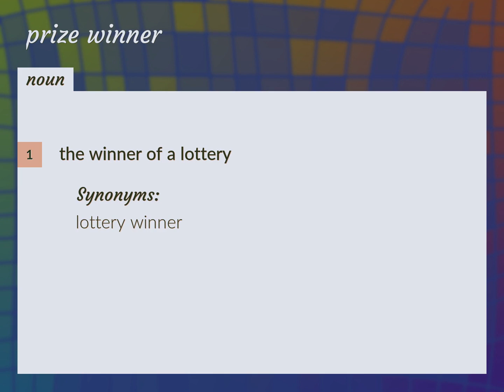Prize winners | meaning of Prize winners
What is PRIZE WINNERS meaning?